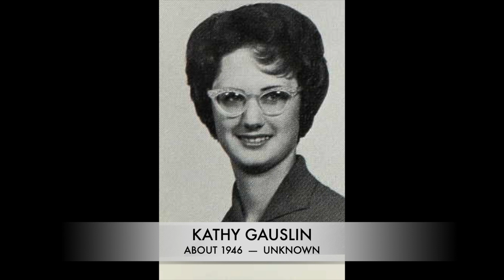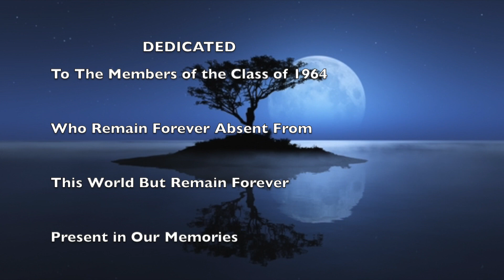class of 1964 remembered version 18 Nov 2021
Just remembering 76 of our fellow classmates from Corona High School that have left this earth, but remain in our hearts and memories.